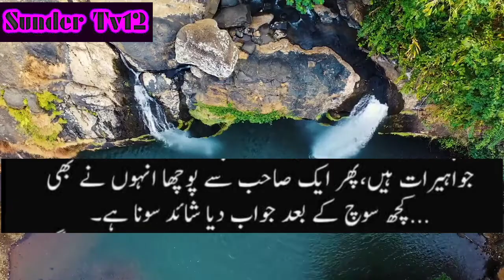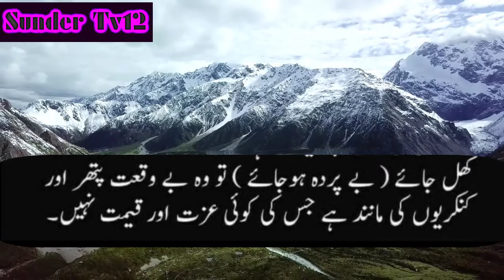Islamic moral story # beautiful qoutation in urdu/ hindi # urdu qoutation # good story # viral video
اس ویڈیو میں آپ دیکھیں گے کہ ایک باحجاب خاتون
اور بے حجاب خاتون میں فرق